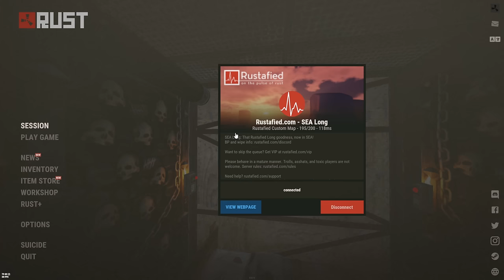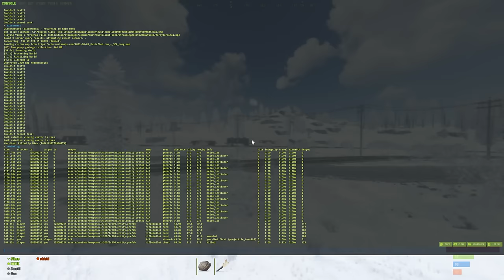Rust - The CHEATING Cartel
The cheating cartel is a big claim, but these boys lived up to it, we take on one of the largest groups I have come across, and they didn't want to play fair.